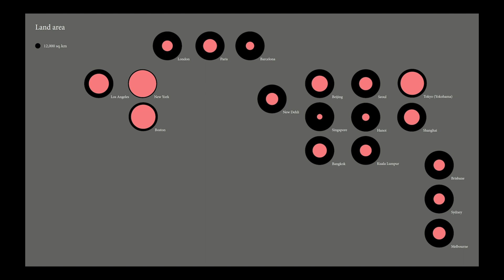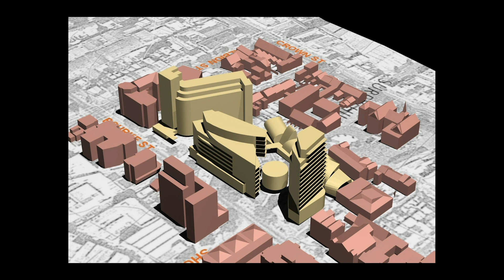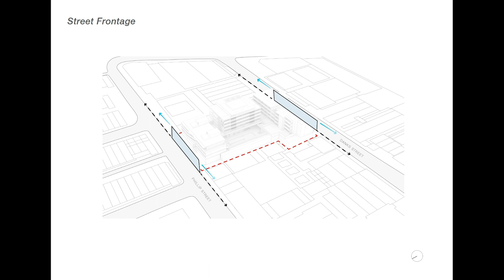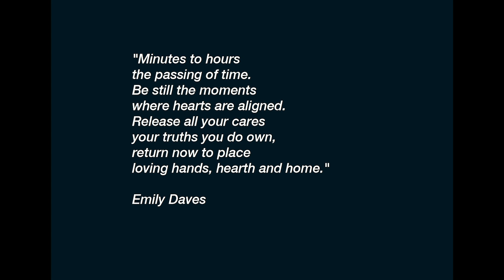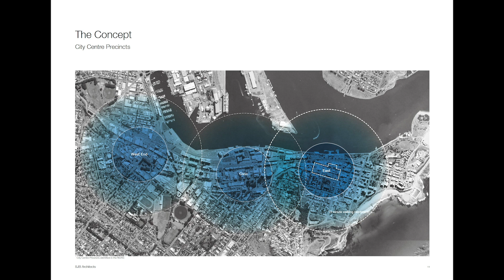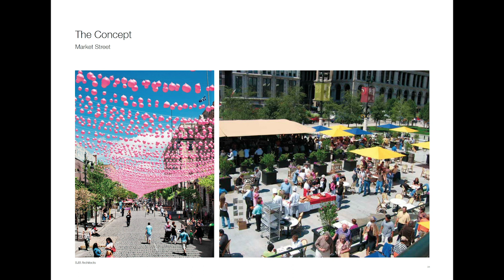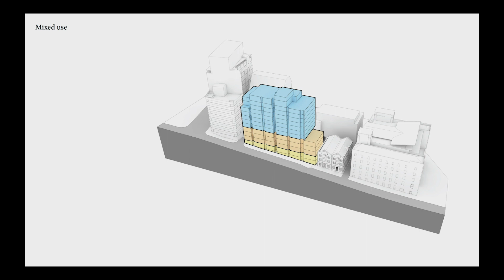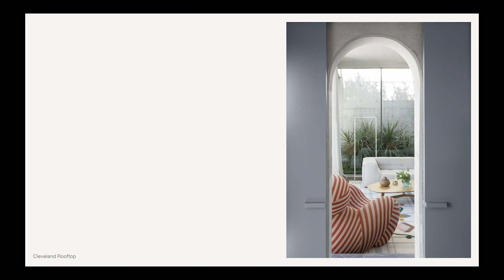Architecture of Collaboration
JAHM SESSION

Adam Haddow is a director of SJB and regarded as one of the leading architects in Australia.

He and his team at SJB have recently won World Architecture Awards for Mixed Use Building in 2015 and Residential Interior in 2017.

Architecture is very complex and in its realisation involves the collaboration of a large numbers of architects, consultants, artists and contractors. Adam will present several key SJB projects to demonstrate how successful collaborations can result in superb architecture.